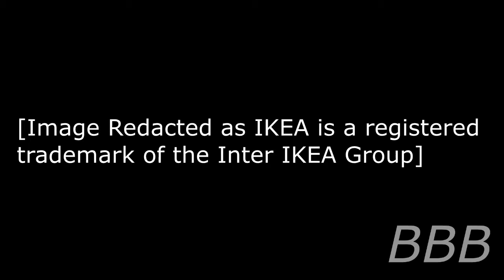SCP-3008 A Perfectly Normal, Regular Old IKEA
If you think an infinite furniture store is bad, try an infinite warehouse store. Well, okay, even though there are no beds, at least you'll get plenty of food. The accents used for this are RP for the main document and Boston (The one with the round O's.) for the journal, in case you couldn't tell.